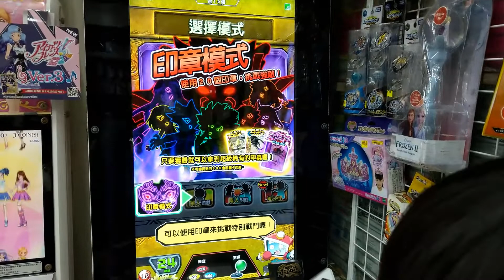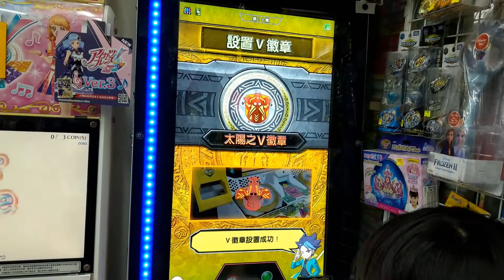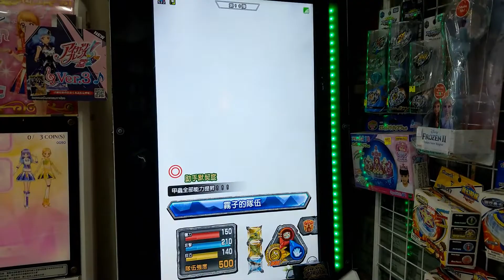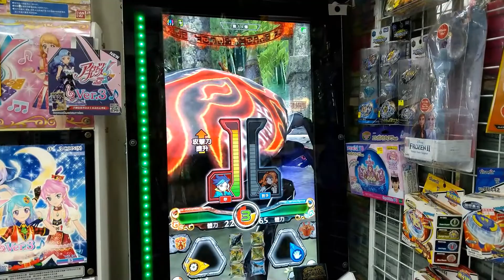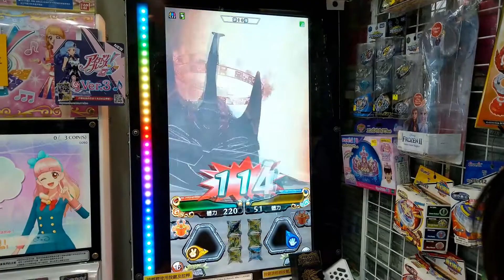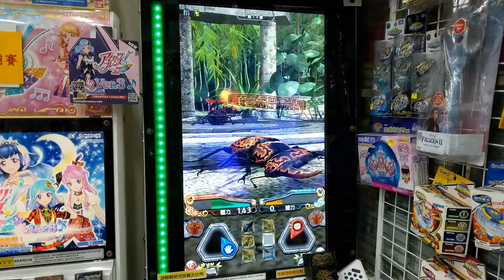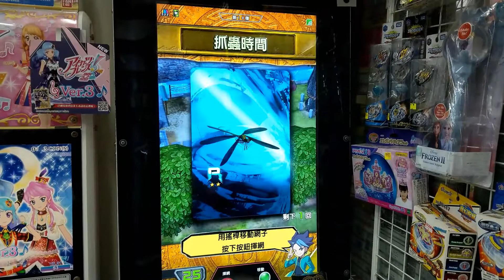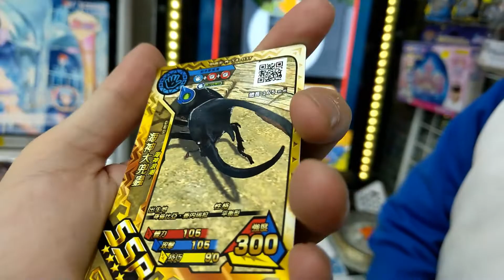64新甲蟲王者第十彈!印章挑戰12!!魔神之霧子!(vlog與兒子的冒險)張硯暉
64新甲蟲王者第十彈!印章挑戰12!!魔神之霧子!(vlog與兒子的冒險)張硯暉